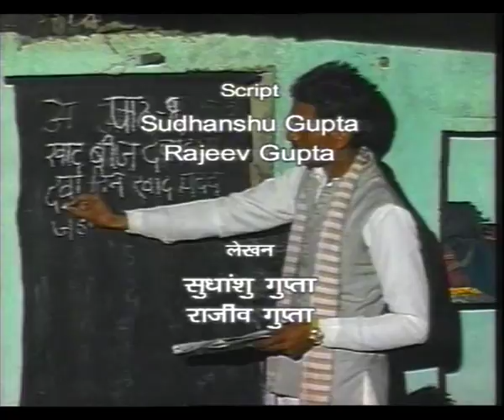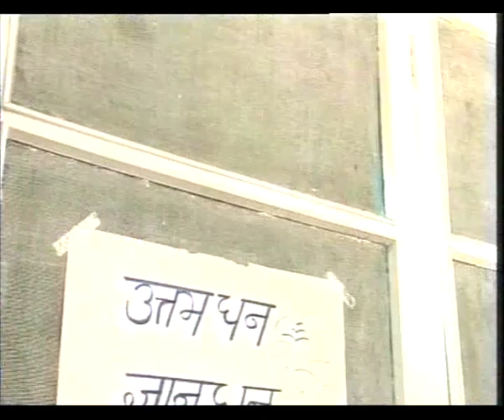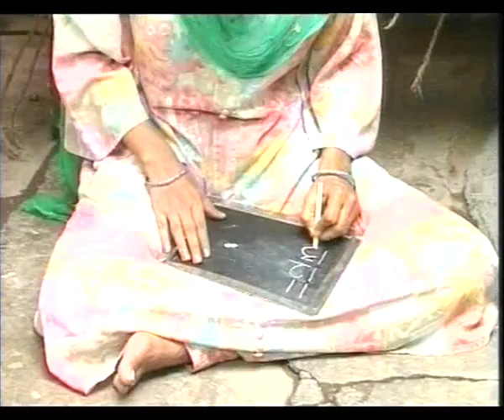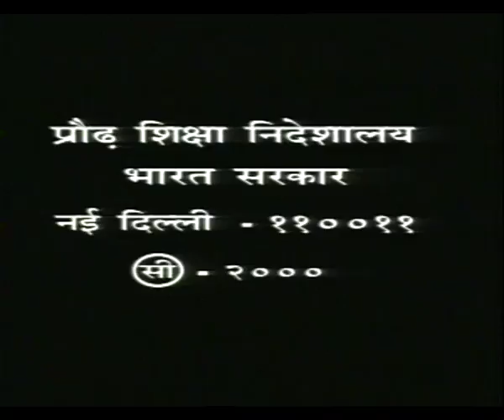PRARAMBH EP 7